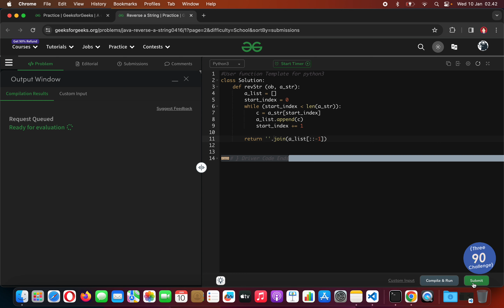Python Tutorial [Eng] - Geeks for Geeks - Reverse a String (for Beginners)